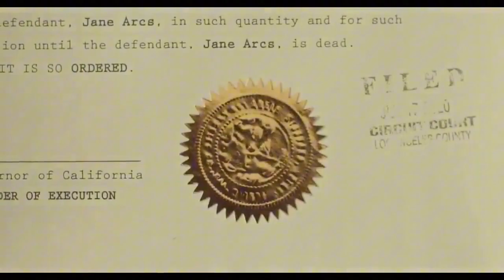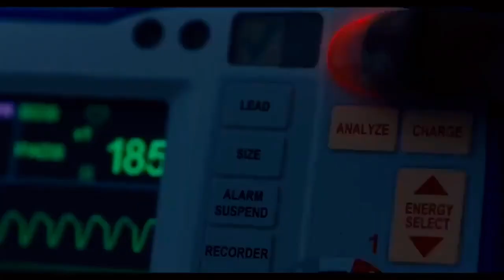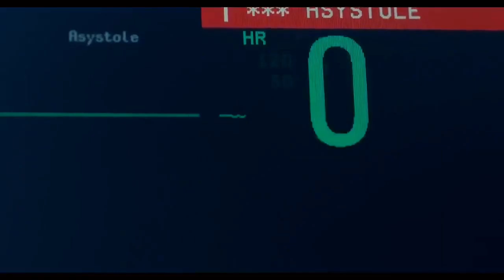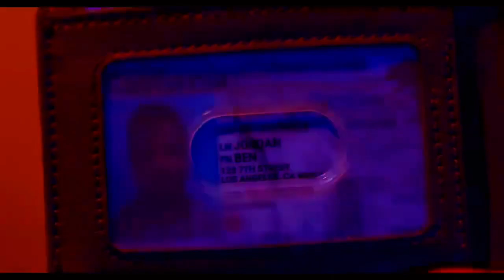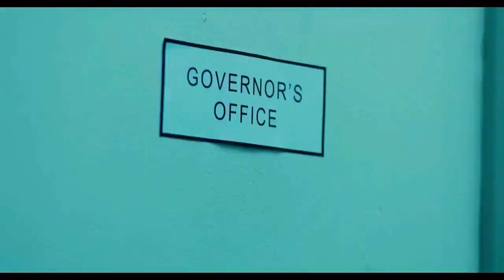SNIPER WOMAN: The Archnemesis | New English Movie 2024 | 1080p | Blockbuster Movie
Prepare for heart-racing action with ‘SNIPER WOMAN: The Archnemesis,’ the latest blockbuster hit of 2024, now streaming in stunning 1080p. Follow the journey of our fearless heroine, an elite sniper, as she faces off against her greatest foe in a battle that will determine the fate of the world. With precision, skill, and a little bit of grit, she dives into a high-stakes adventure filled with suspense, intrigue, and explosive action. This gripping English movie promises not just to entertain but to keep you on the edge of your seat from start to finish.

This video is shared with you under the Creative Commons Attribution-ShareAlike 4.0 International License (CC BY-SA 4.0). You are free to redistribute, modify, and build upon this work as long as you credit the original creators and license your new creations under the identical terms.

Dive into the epic world of ‘SNIPER WOMAN: The Archnemesis’ - where every shot counts, and the battle between good and evil takes a deadly turn. Don’t miss out on this cinematic masterpiece that’s sure to be the talk of the year!